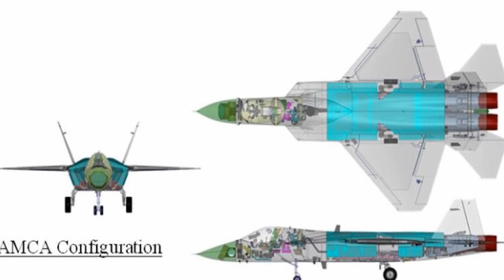ไหวไม่ไหว ก็ต้องไหว AMCA เครื่องบินรบ ยุคที่ 5 ของอินเดีย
ไหวไม่ไหว ก็ต้องไหว AMCA เครื่องบินรบ ยุคที่ 5 ของอินเดีย  มันไม่ง่ายขนาดนั้น